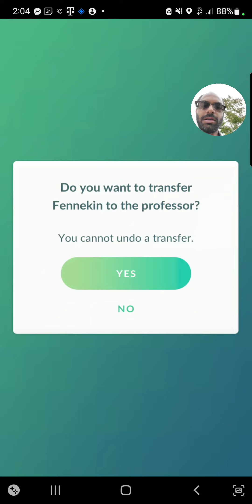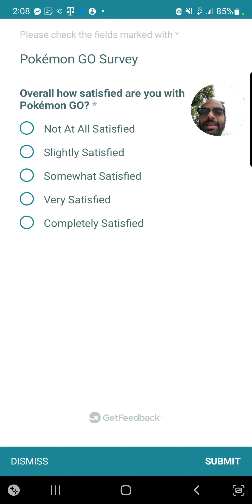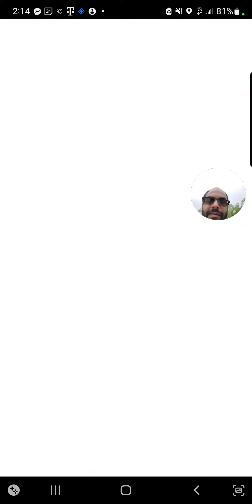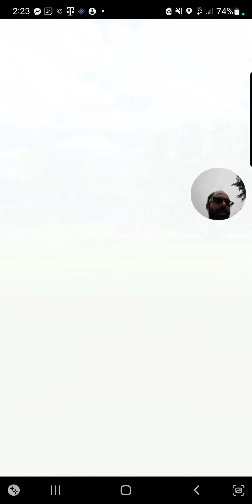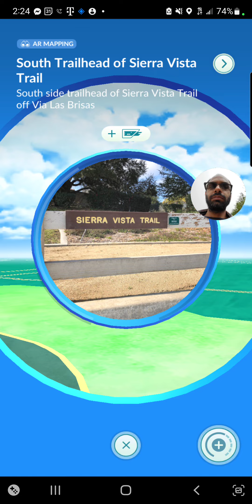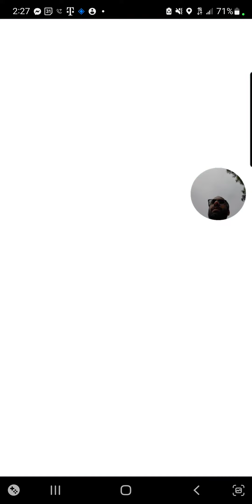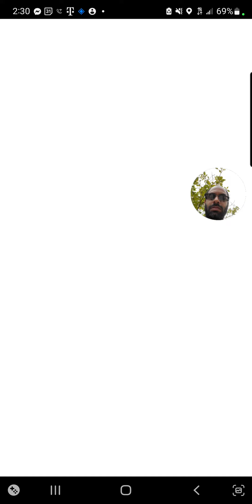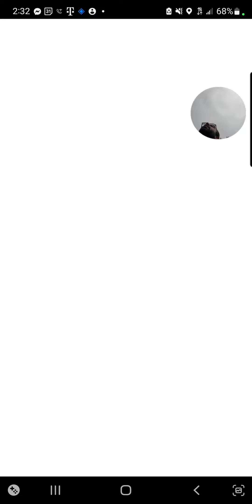@pokemongo- Shiny Fennekin line